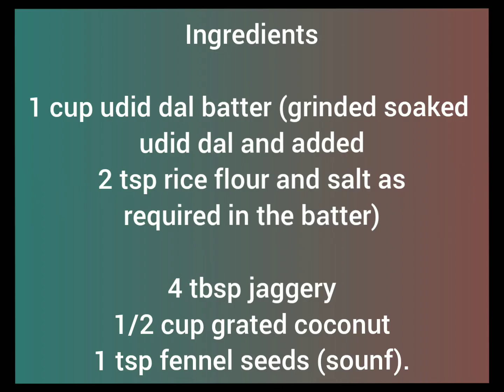Sweet udid wada | गोड उडीद वडे